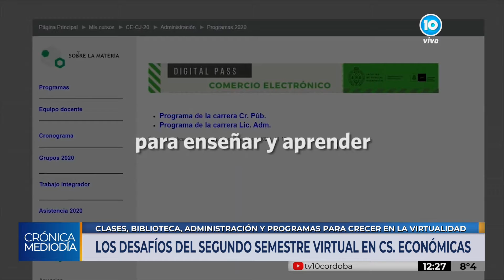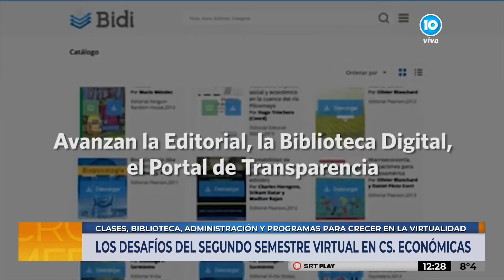Segundo semestre en Ciencias Económicas de la UNC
La facultad comenzó la segunda parte del año de manera virtual como la primera, con el compromiso y la colaboración de cada persona de la institución para que el nuevo desafío sea una experiencia que fortalezca, incluya y acompañe a toda la comunidad.

Todos los días por Canal 10 te informamos desde Canal U con el equipo de Data Universitaria: Mónica Reviglio y Sergio Antoniazzi.